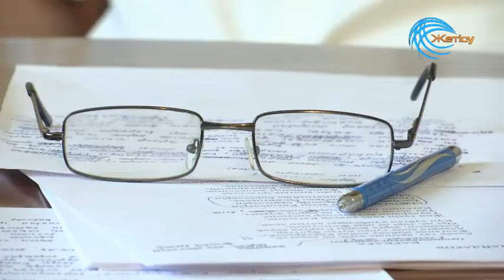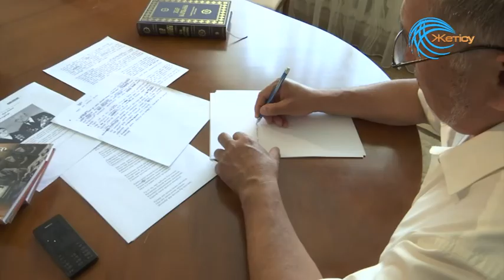Монолог БАТЫҚ МӘЖИТҰЛЫ (03.08.16)